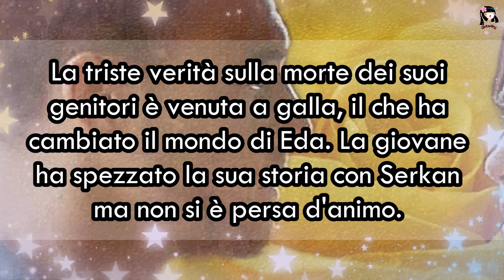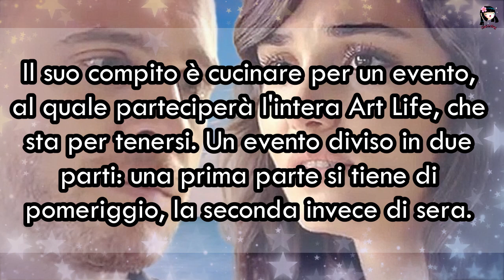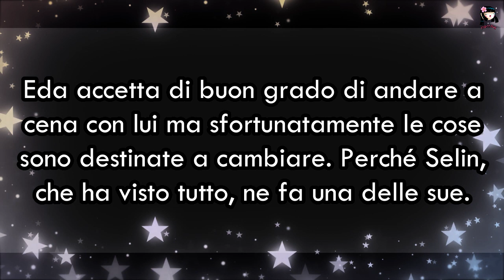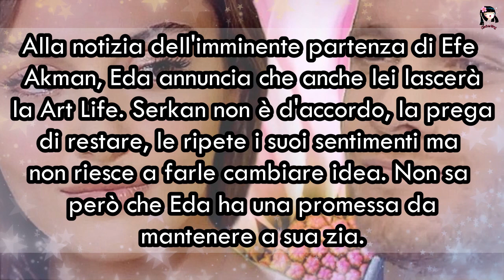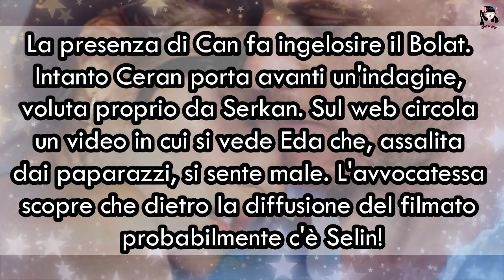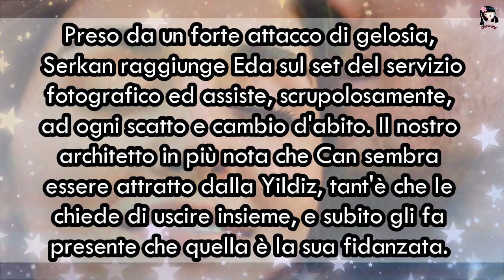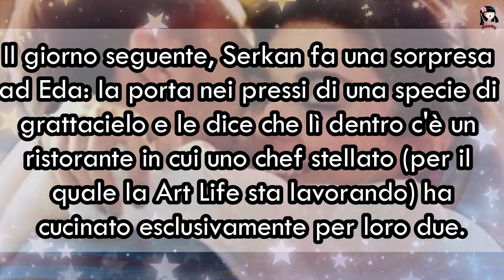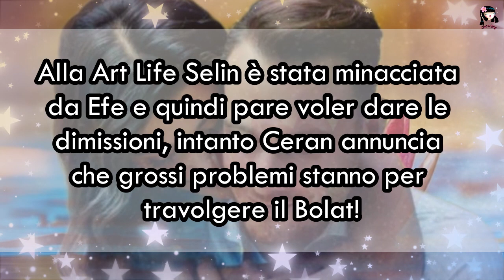Love is in the Air: EDA FA UN TRISTE ANNUNCIO, SERKAN: "NON ANDARE VIA". UN DOLCE BACIO (23-27 Ago)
Ciao a tutti e buon lunedì! Eccoci finalmente con le anticipazioni della prossima settimana, che va dal 23 al 27 agosto, di LoveisintheAir 💖
Finalmente assisteremo ad un bellissimo bacio...anzi a due! Serkan riuscirà a far breccia nel cuore di Eda ancora una volta? 🥰
Ps: mi scuso per la voce, purtroppo mi sono beccata un bel raffreddore (ma fortunatamente mi sta già passando) ✨